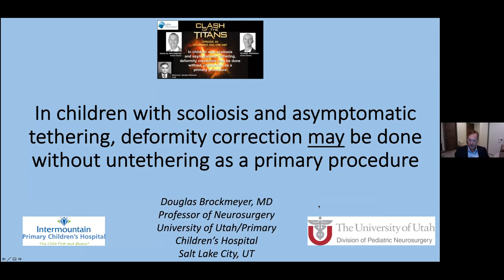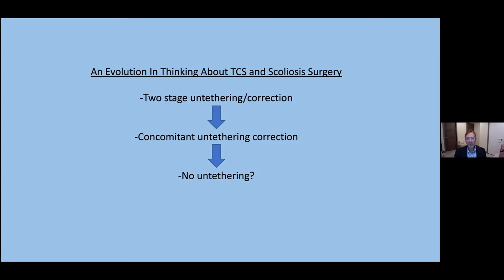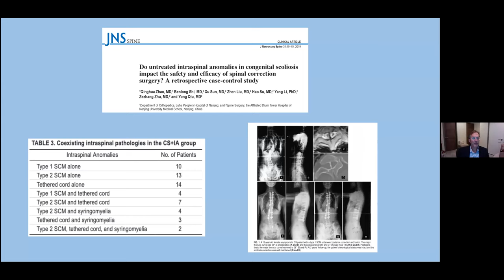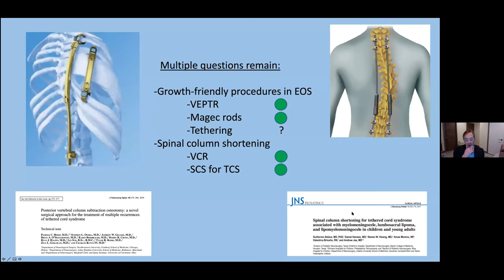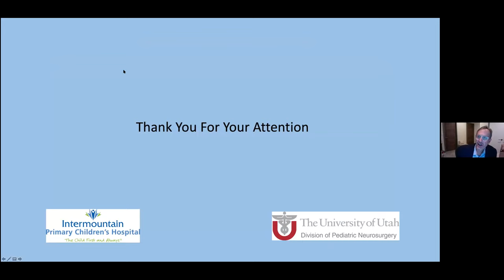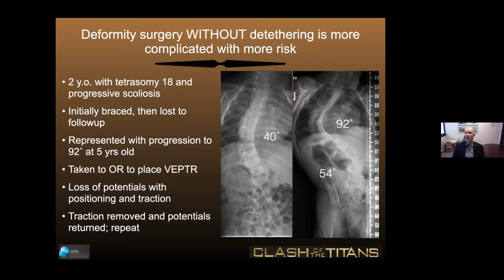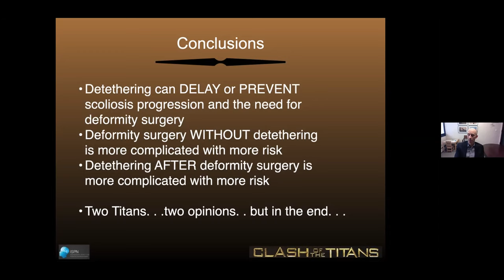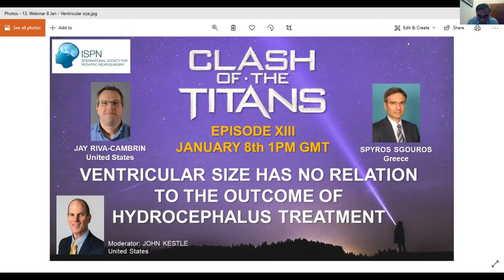In children w/ scoliosis & asymptomatic tethering, deformity correction may be done without ....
ISPN Clash of the Titans - Episode XII
In children with scoliosis and asymptomatic tethering, deformity correction may be done without untethering as a primary procedure
Douglas Brockmeyer (United States) vs. Richard Anderson (United States)
The session is moderated by Sandip Chatterjee (India), ISPN Education Committee Chair